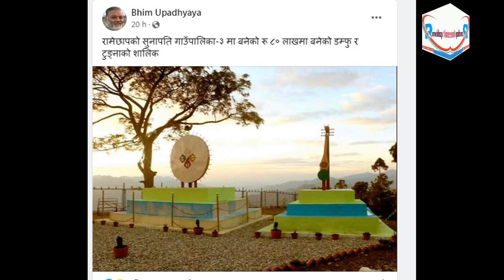पालिकाको पैसाले बनेको हैन गाउँकै भाइले चन्दा उठाएर बनाएका हुन् धुब्र चौलागाई Dhurba Chulagin | 2079